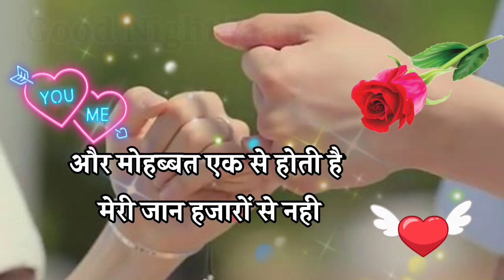Jaan to mere pass Raha karo 🌹 good night love shayari 🌹 good night shayari